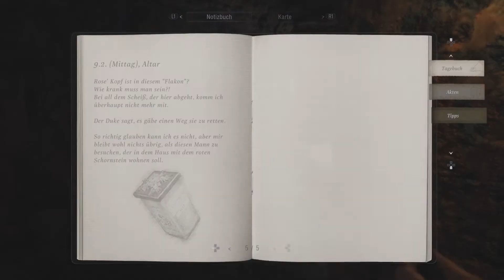Resident Evil Village🌾 #10 - Wir durchsuchen das Dorf - Let’s play